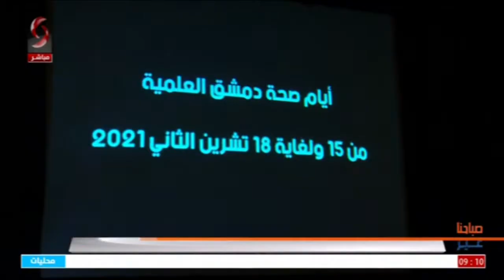دمشق - انعقاد مؤتمر أيام صحة دمشق العلمية _ تقرير ايليا علان